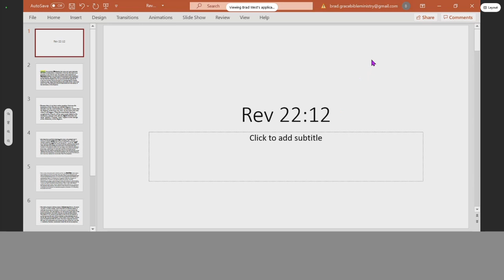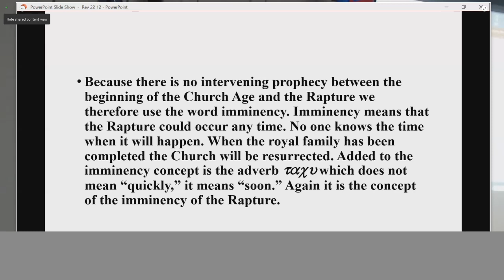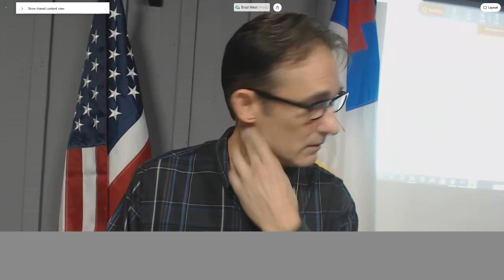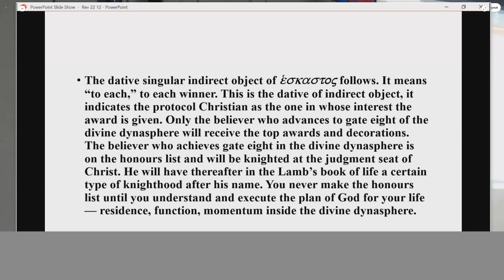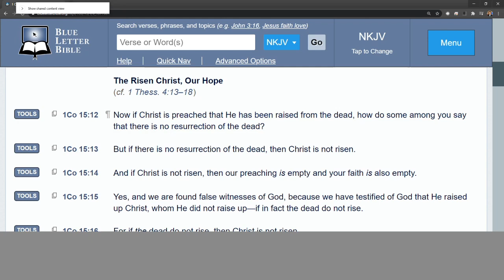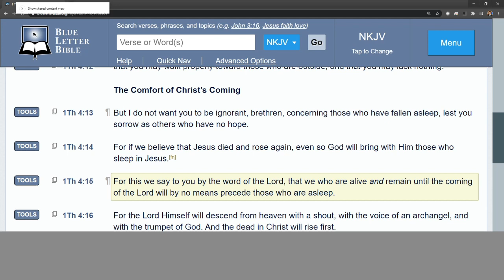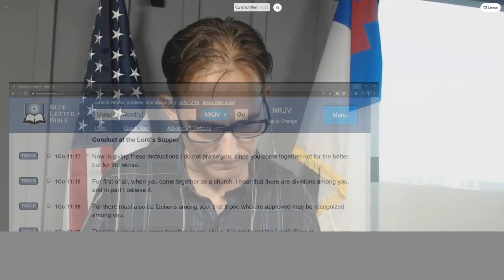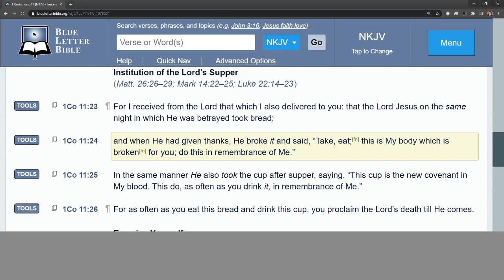Pastor Brad West, Grace Bible Ministry, Arkadelphia, Arkansas, Wednesday 2 December 2020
Grace Bible Ministry, Arkadelphia, AR Wednesday 2 December 2020